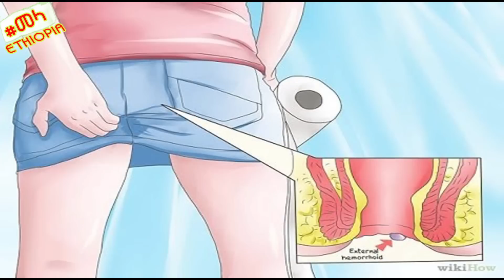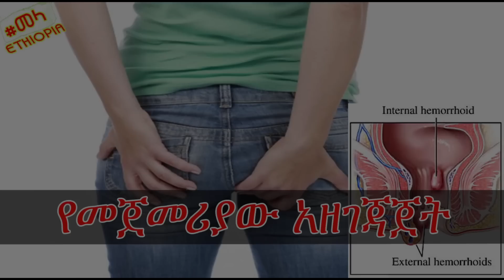ETHIOPIA - Hemorrhoids Treatment Natural at home - Amharic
ETHIOPIA - የቂጥ ኪንታሮት ህመምን ለማከምና ለመከላከል | Natural Hemorrhoids Treatment in Amharic

በመቀመጫችን አካባቢ ያሉ የደም ስሮች ሲያብጡ የሚከሰተው የኪንታሮት ህመም መፀዳጃ ቤት ስንጠቀም ከባድ ህመምና የማቃጠል ስሜት ፣ በፊንጢጣ ዙሪያ የሚኖር እብጠት እና አንዳዴ የመድማት ምልክቶች ሲኖሩት አብዛኛውን ጊዜ የህመሙ መንስኤ የሆኑት የሆድ ድርቀት ፣ ተቅማጥ ፣ እርግዝና ፣ ከባድ እቃ የማንሳት ስራ እና ቅመማ ቅመም የበዛበት ምግብ አብዝቶ መመገብ ናቸው፡፡ይህ ህመም ወደ አስከፊ ደረጃ ሳይደርስ ቤት ውስጥ ማከም የምንችልበትን መንገድ የሚየሳይ በአማርኛ የቀረበ ቪዲዮ መላ በምናቀርባቸው ለጤናና፣ለውበት እና ሌሎችም ጠቃሚ የሆኑ መረጃዎች ደስተኛ ከሆኑ Subscribe: መላ በማድረግደንበኛችንይሁኑ፡፡ለማወቅየሚፈልጉትርዕስካለይፃፉልን፡፡

በቀጣይእነዚህንቪዲዮዎችእንዲያዩጋበዝን

 “እስካለን በጤና እንኑር” ጤንነታችንን በምንችለው መጠን እንጠብቅ
ጤና ይስጥልን